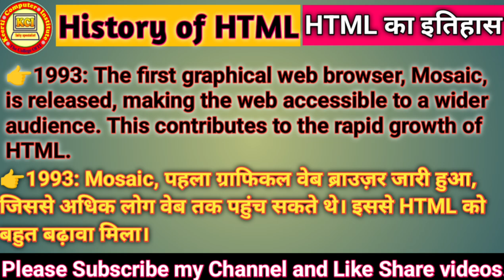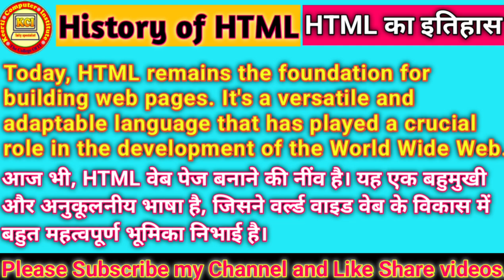History of HTML ll What is HTML ll About HTML in Hindi ll Use of Html in hindi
What is Html Elements ll About HTML ll What is Html ll HTML First Program ll history of html ll about html
Web Designing Tools Full Form ll Important Full Forms

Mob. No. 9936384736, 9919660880